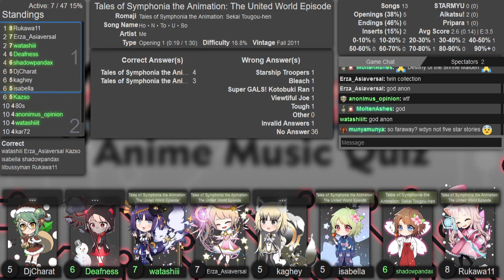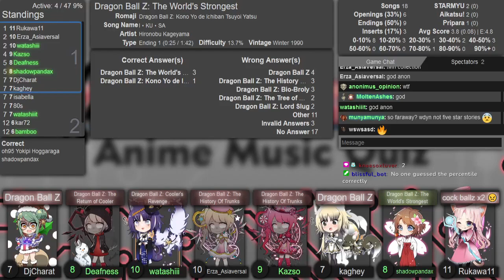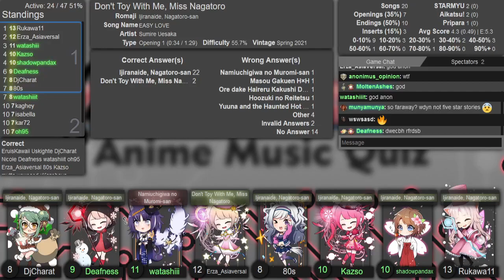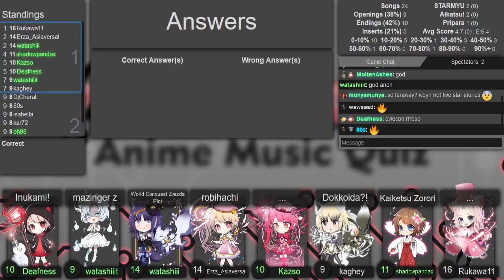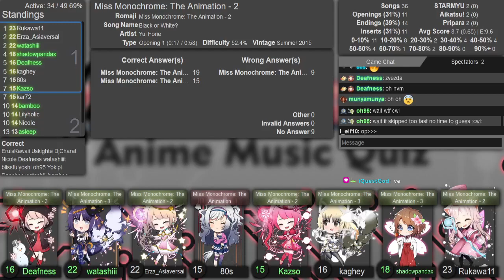AMQ Western Ranked 2023-05-22